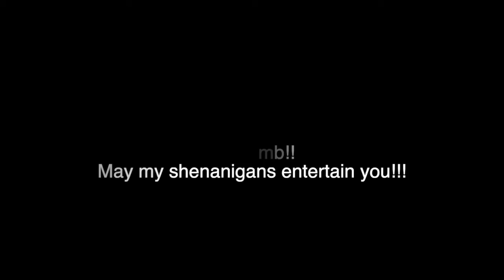First time meditating with Grandpa Stankans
Come get all Zen and shit!